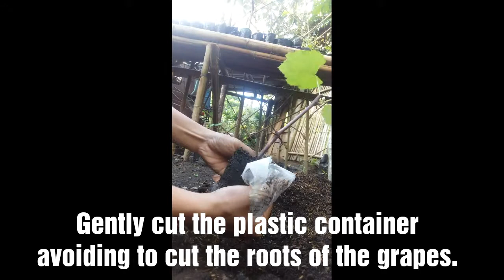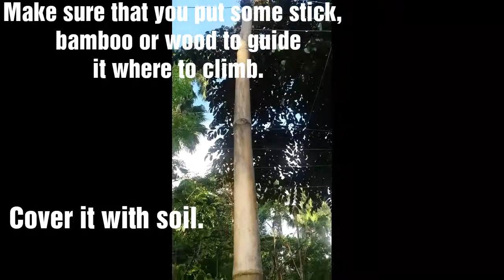How to transfer rooted grapes (Agriculture)